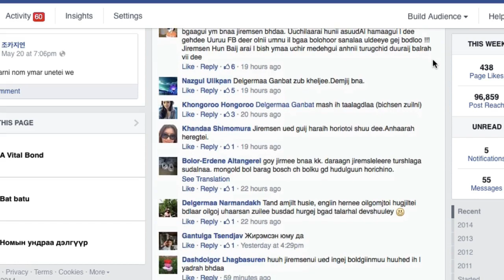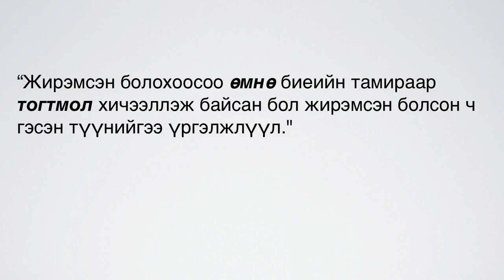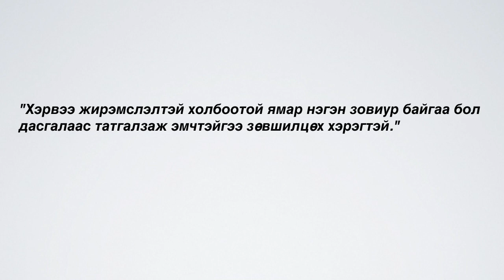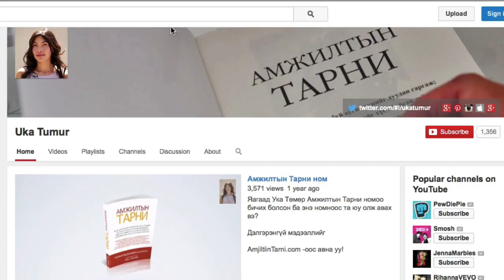Жирэмсэн үед дасгал хийж (гүйж) болох уу?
Жирэмсэн үед дасгал хийж болох уу? Дасгал хийх үед юуг анхаарах вэ? гэдгийг эндээс үзнэ үү.